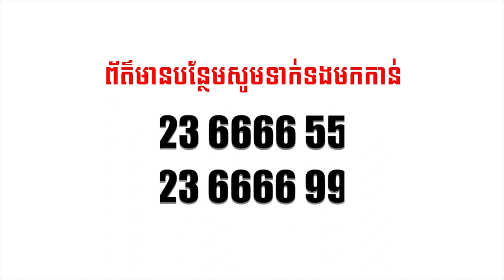អត្ថប្រយោជន៍ដែលនិសិ្សតទទួលបាននៅវិទ្យាស្ថានសុីអុីអូ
⏰ការប្រកួតប្រជែងជជែកដេញដោលនិយាយជាភាសាខ្មែរ ។

⏰ការប្រកួតប្រជែងជជែកដេញដោលនិយាយជាភាសាអង់គ្លេស។